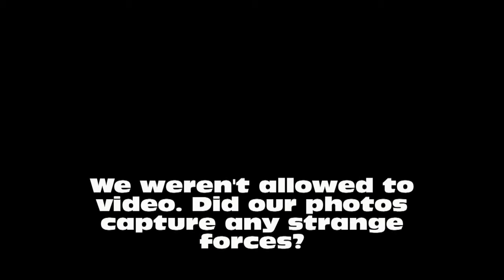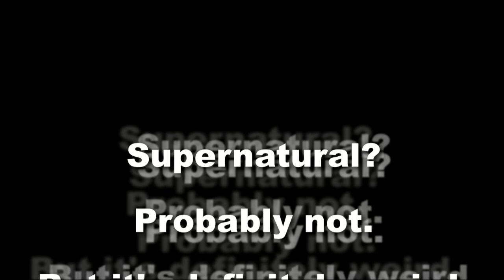Oregon Vortex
A weird, weird place in Oregon. According to the operators, the Oregon Vortex is a spherical field of force, half above the ground and half below the ground. The word "vortex" simply means a whirpool of force, like a whirling mass of water, or a whirling mass of air,  such as a tornado.